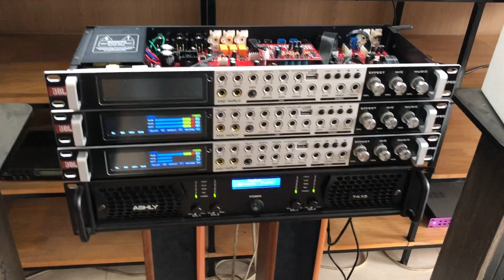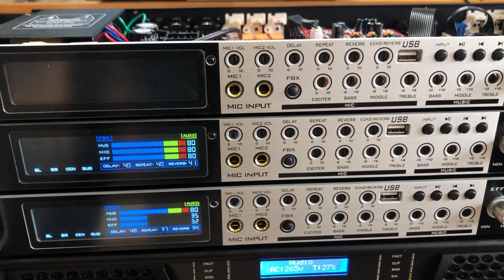Cùng Xem Lại 1 Lần Nữa Nội Thất Khủng Và Những Lưu Ý Khi Mua Vang JBL T20 Pro lh 0979.629.336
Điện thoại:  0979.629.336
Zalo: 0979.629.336